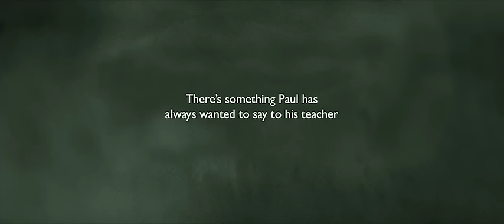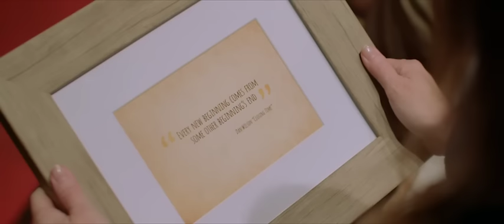Teachers Change Lives Watch Paul's Inspiring Story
Cerebral palsy affected the whole left side of Paul's body. But he went on to become his high school class valedictorian. See how a teacher helped and inspired him. NLTAstories.